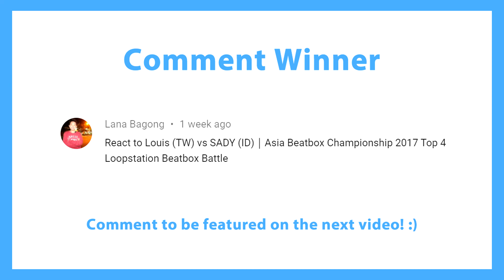KRISTOF vs RUSY | Grand Beatbox Battle 2020 Online Loopstation | SMALL FINAL (REACTION) KAYSE REACTS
What's up Travelers, Kayse here! Today on Kayse Reacts, I'll be reacting to KRISTOF vs RUSY | Grand Beatbox Battle 2020 Online Loopstation | SMALL FINAL!

If you're interested in tipping the channel to show your support, click the support

I hope you all enjoy my KRISTOF vs RUSY | Grand Beatbox Battle 2020 Online Loopstation | SMALL FINAL reaction video! :D

Question of the Day: "Who do you think won?" Post your answers in the comments below! :D

If you're not already subscribed, consider clicking that subscribe button, because you got to do that in order to click that notification bell, to be informed about new videos every week!